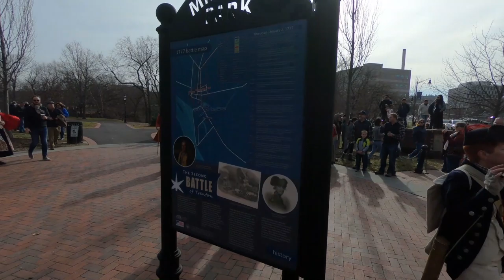Reeanctment of Battle of Trenton 2019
Saturday, December 28, 2019 - As part of Patriots Week celebration of American History, the Battle of Trenton is reenacted, starting at the Trenton Battle Monument and ending in Mill Hill Park. (Michael Mancuso | NJ Advance Media for NJ.com)